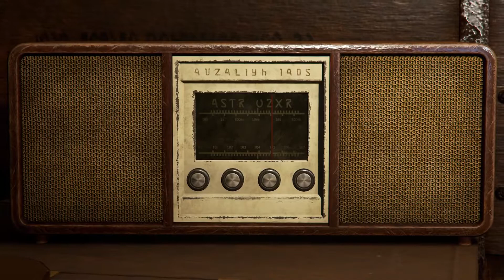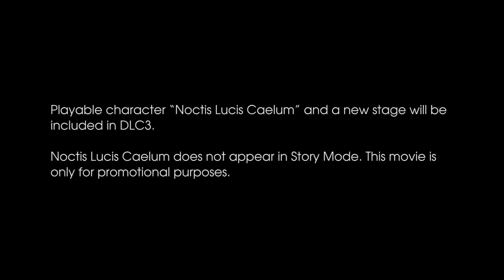Tekken 7 [PS4/XOne/PC] Noctis Lucis Caelum Reveal Trailer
Tekken 7 returns to its gameplay roots with classic 1 vs 1 bouts and its canon storyline centered on the eternal struggle for power amongst the members of the Mishima clan.

Noctis Lucis Caelum from Final Fantasy XV enters the TEKKEN 7 ring! Wielding his signature Engine Blade, Noctis is ready to deal heavy hard-hitting blows as he takes on the likes of Yoshimitsu, Devil Jin, Jack 7, and the rest of the TEKKEN 7 fighters when he enters the King of Iron Fist Tournament in spring 2018!